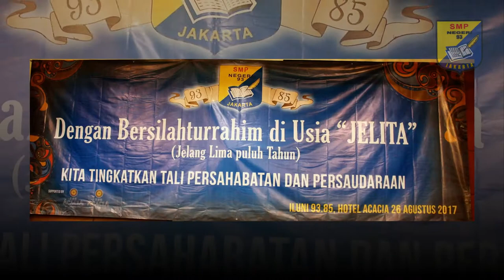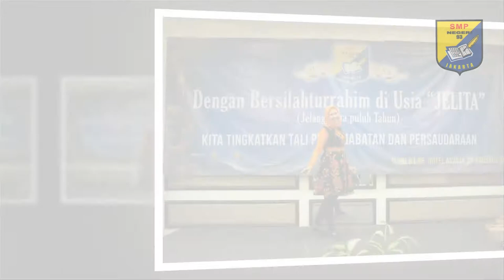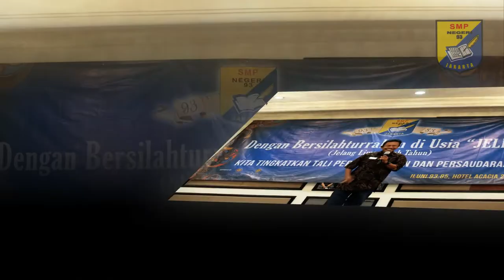Acara HBH SMPN 93 Jakarta angkatan 85